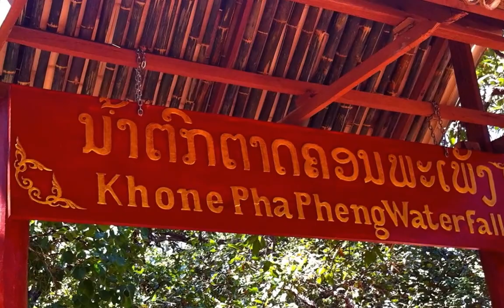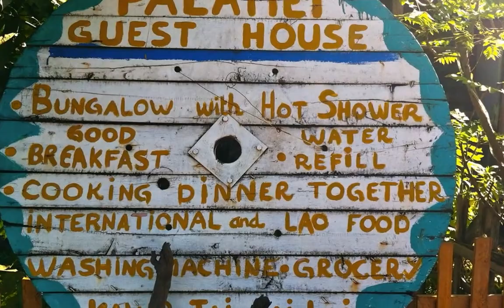Mush Panjwani Travels: Laos - Asia's most beautiful, friendliest and cheapest travel destination!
Laos continues to be Asia's top secret destination - even though it's one of the most beautiful, friendliest and cheapest places to visit! The places shown here are all in South Laos - from Pakse to Senevang Village (near Tad Lo)